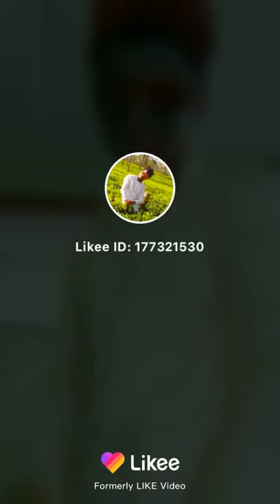Jiab uddin laskar